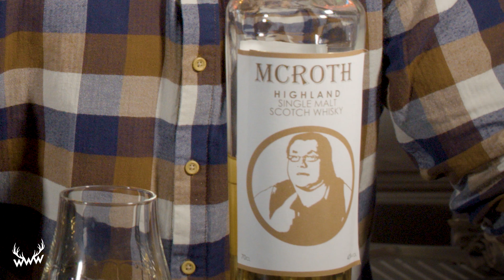Wir sind KEINE hässlichen Hurensöhne!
Wir verkünden eine wichtige Botschaft: Bekämpft stumpfen Hass mit wohlklingender Lyrik!

c/o B W M Communications
Rosenstraße 32
50678 Köln
Impressum
Seit dem 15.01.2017 ist WorldWideWohnzimmer ein Angebot von funk.